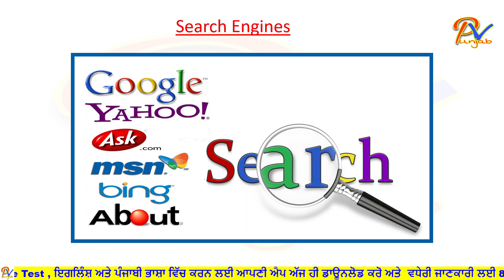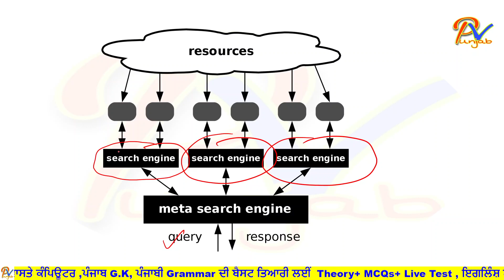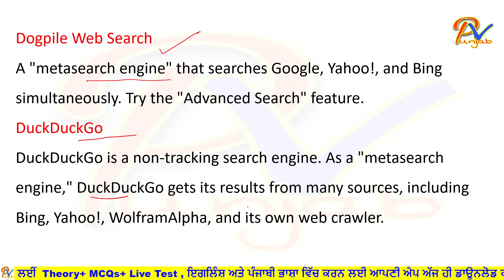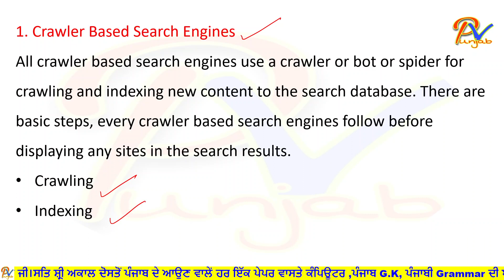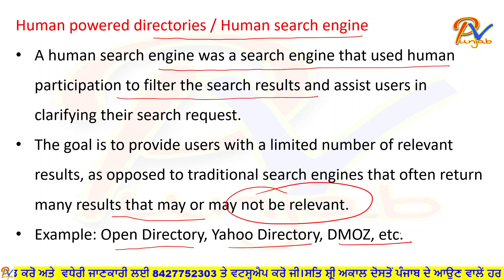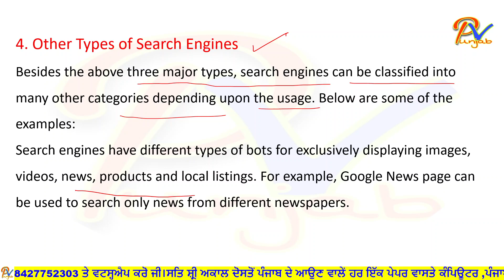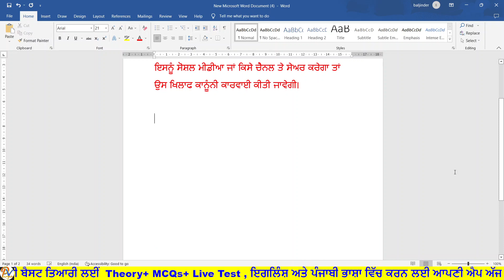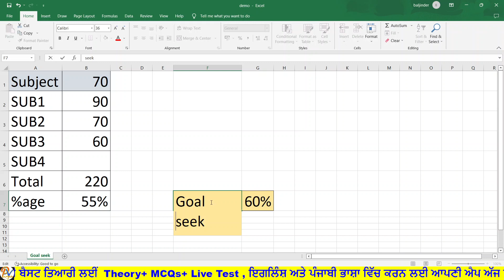Meta Search Engine- ਅੱਜ ਦੇ ਪੇਪਰ ਵਿਚ ਪੁਛਿਆ ਗਿਆ ਪ੍ਰਸ਼ਨ ਅਤੇ Line Spacing Short-cut Keys